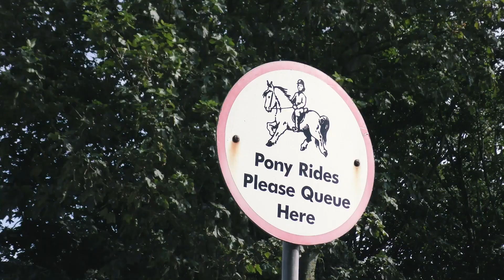Toddler rides her first pony at Dairyland Farm Park Cornwall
In the final episode of this series, we visit Dairyland Farm Park in Cornwall for some farm fun in the sun.

Turn on the 🔔  to stay updated with our uploads.

25mm Voightlander f0.95 lens
14-140mm Panasonic lens (kit lens)